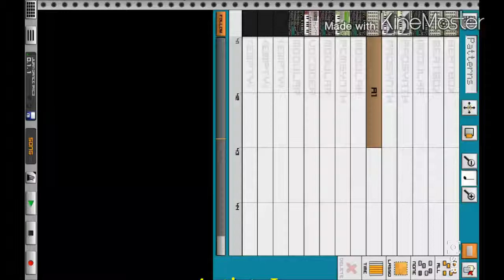Song:Across Eternal Artist:Juan Castro Beat port#Social Media#DJ#Dance Music producer#Film#TV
Music Video
DANCE MUSIC EDM Artist: Juan Castro Song: Across Eternal